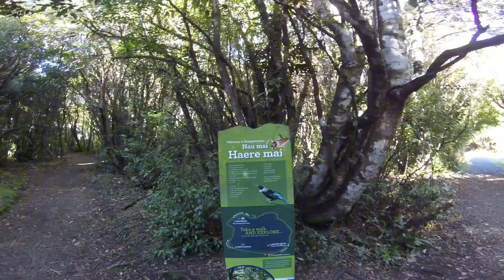TRAVEL: Lake Rotopounamu Walk, Central North Island, NZ 🇳🇿